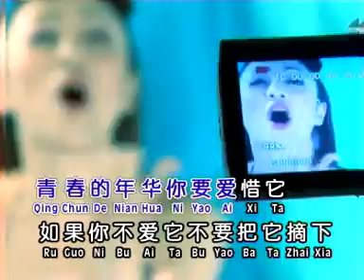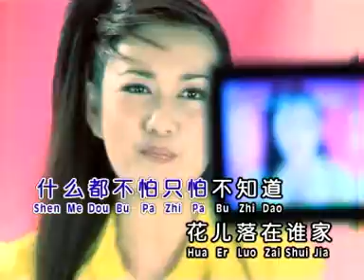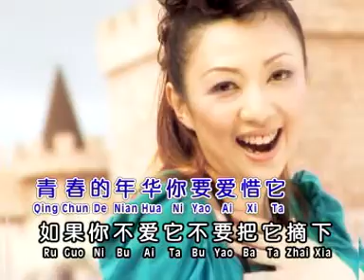风采姐妹SUMMER GRACE I 五月的花 I OFFICIAL MUSIC VIDEO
五月的花
词:林煌坤 曲:刘家昌
五月花开在太阳下，不怕那风吹和雨打，什么都不怕，只怕不知道花儿落在谁家。五月花开在太阳下，不怕那风吹和雨打，什么都不怕，只怕不知道花儿落在谁家。青春的年华，你要爱惜它，如果你不爱它。。。不要把它摘下。五月花开在太阳下，不怕那风吹和雨打，什么都不怕，只怕不知道花儿落在谁家。